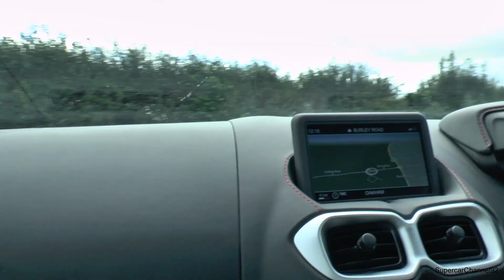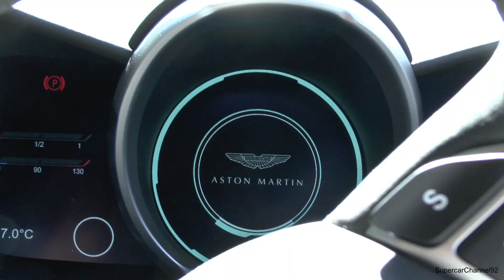ONBOARD The NEW 2019 Aston Martin V8 Vantage!!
I jump onboard one of the new Aston Martin V8 Vantage’s for a quick photo/video shoot!
Who else loves the new Vantage?

Huge thanks to Brian for bringing it along!